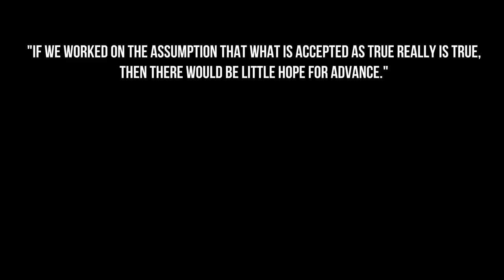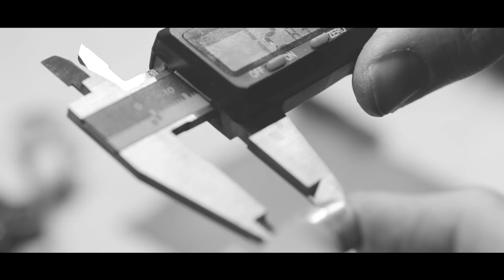SPECIAL EDITION: CUSTOM BIKE BUILD FOR FUNK CYCLES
Welcome to a special edition of Horns High Mountain Biking.

There's a frame builder in Colorado called Funk Cycles who create custom titanium mountain bikes, fat bikes and soft tails.  These guys have been around for nearly 20 years and have one of the most loyal followings of anybody out there.

What's a soft tail mountain bike?  Great question.  This video will get you started, the rest is up to you.

WHAT GLOVES DO I WEAR?